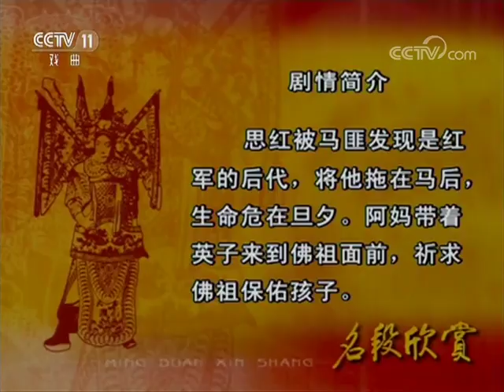黄梅戏《英子》《女驸马》选段 【名段欣赏 20170831】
本期节目主要内容： 1、黄梅戏《英子》选段 表演：程丞 吴进良 等； 2、黄梅戏《女驸马》选段 表演：程丞 胡怡。